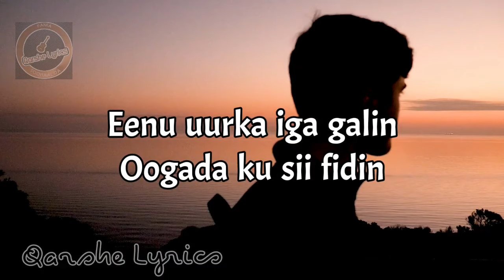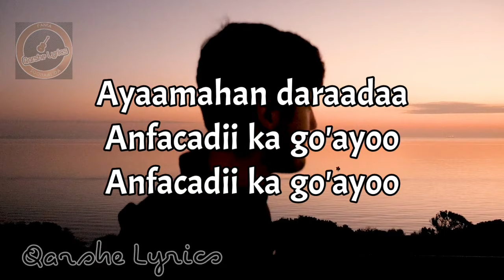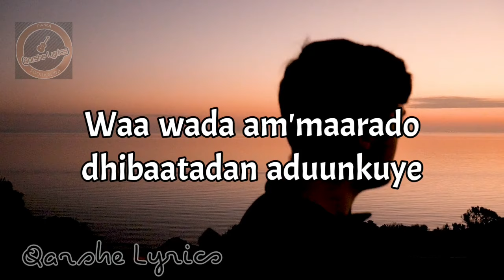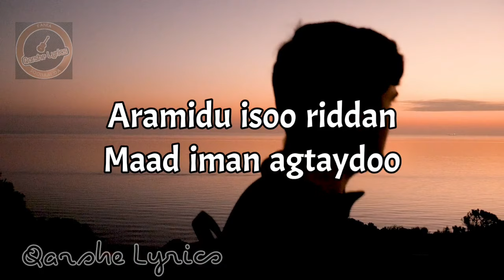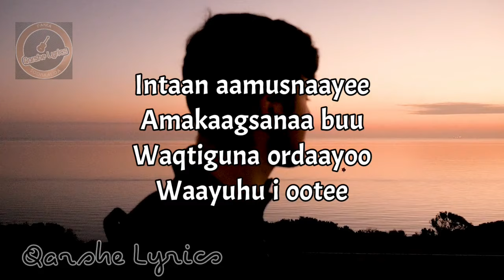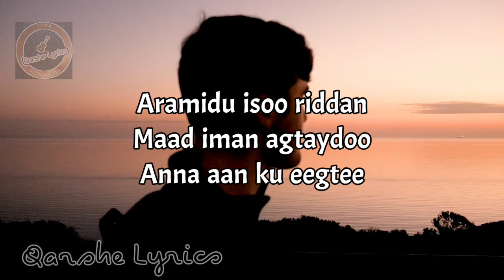Maxamed S. Tubeec | Hees: Ayaamahan daraadaa! | Lyrics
Erayada: Cabdiqaadir Cali Cilmi

Codka iyo laxanka: Maxamed S. Tubeec